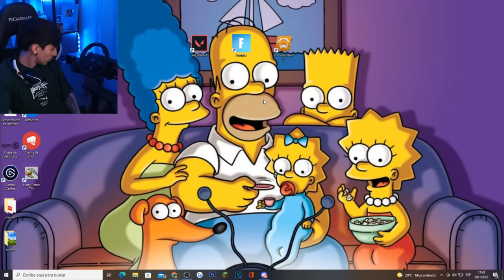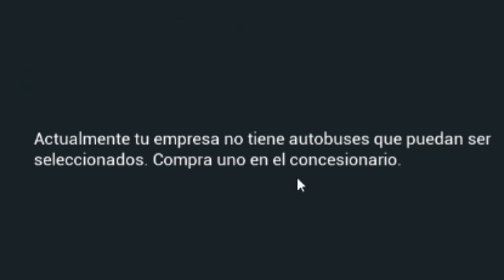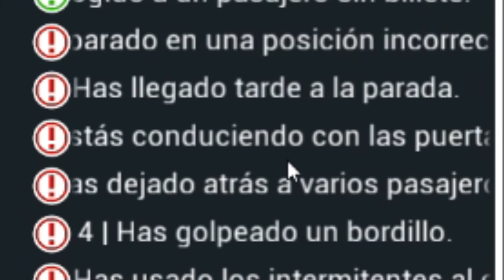Fuí colectivero por un día...